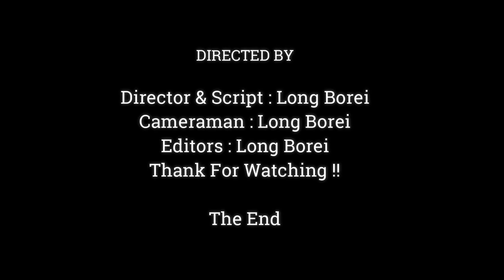Baby Monkey Drinking Milk & Mom Relaxing Save Energy ,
Dear all Value Visitor, This Videos We Want To Show You About , Baby Monkey Drinking Milk & Mom Relaxing Save Energy ,